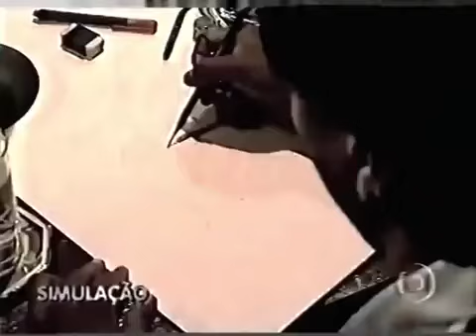LINHA DIRETA - Maníaco Fura Bundas | Mecânico Assassino (25/01/2001)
CASO 1
Servente de pedreiro ataca 27 mulheres nas cidades de Montes Claros e Esmeraldas, em Minas Gerais. O maníaco se aproximava das vítimas - todas mulheres - e, usando pedaços de vergalhões, canetas ou punhais, perfurava suas nádegas. Seus ataques costumavam acontecer nas portas de escolas e universidades, sempre de forma rápida e silenciosa. Amedrontadas, as mulheres passaram a andar acompanhadas. O crime mais grave de que é acusado diz respeito ao assassinato de uma menina de 9 anos, que teve várias parte do corpo retalhadas, morrendo na hora de hemorragia. O ?Maníaco do Facão? chegou a ser preso três vezes, mas fugiu, pela última vez, em 23 de junho de 2000. Relato 01: O maníaco do primeiro caso era conhecido como "fura-bundas", eu, com apenas 19 anos na época, fui um dos policiais que realizaram a prisão dele em Belo Horizonte no ano de 2001, quando o mesmo foi denunciado por um morador que o reconheceu. Relato 02: Gente... O apelido dele não era maníaco do facão, e sim FURA BUNDAS. Ele atacava as mulheres c/ uma CHAVE DE FENDA e não um facão! Sobre a menininha, o crime foi bem pior q o relatado, ele a estuprou e cortou TB seus órgãos geniais. Ele foi finalmente preso de vez em 2011 __________________________________________________CASO 2
Mecânico é acusado de matar três pessoas, ferir uma e cometer um estupro, entre outros crimes, no Rio Grande do Sul. Em Santo Ângelo, assassinou um capitão da polícia militar e feriu, na mesma investida, um amigo da vítima. Em São Luiz Gonzaga, estuprou uma empregada doméstica e matou, a tiros, uma ex-namorada e sua filha, de apenas 19 anos.